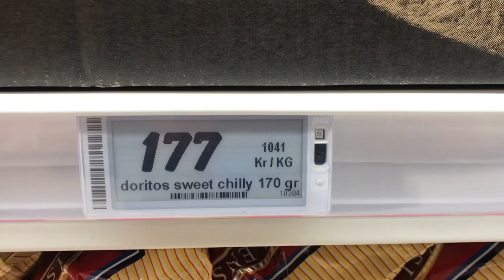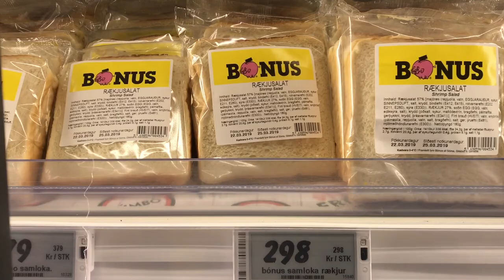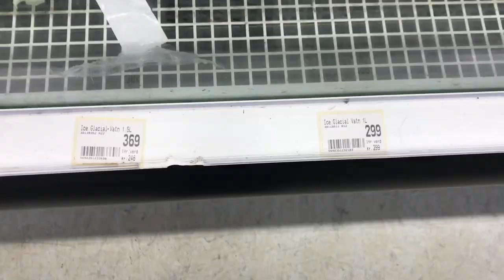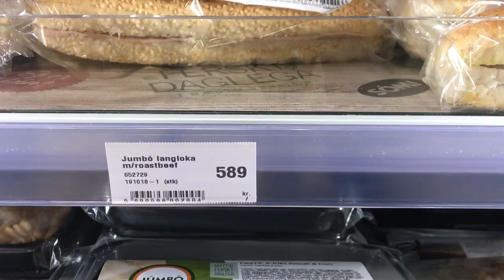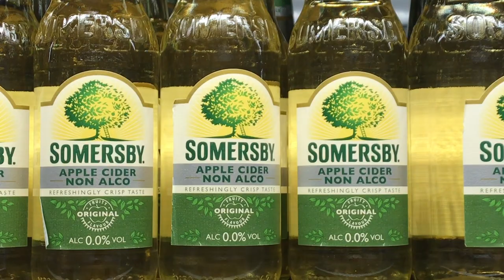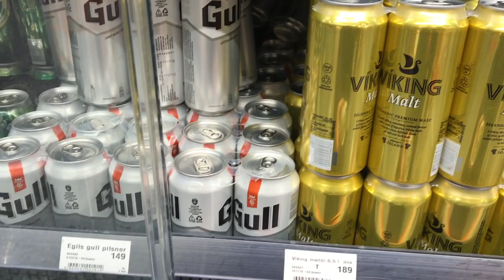Tips and tricks for tourists in Reykjavík, Iceland // 2019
Are you looking for tips and tricks for your next trip to Iceland or simply just interested in Iceland in general ? Then this is the video for you!

In this video you can see prices of a few things from different stores, where to buy groceries, how to drive, where to buy alcohol and ect.

I know some of you might think this is obvious things like how to drive or not buy water in Iceland but this is what I see tourist do every single day so why not make a video out of it aaand well there was a little bit of wind in the video as well...

Please comment if you have any questions about Iceland or if there is something you would love to see.